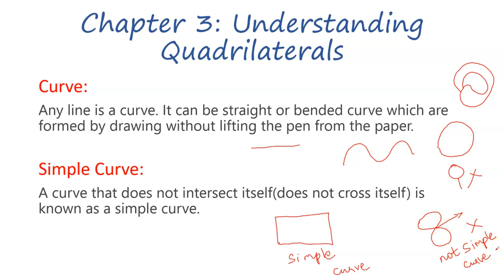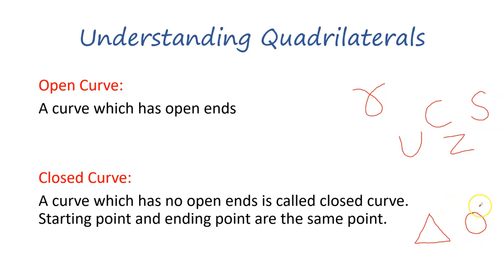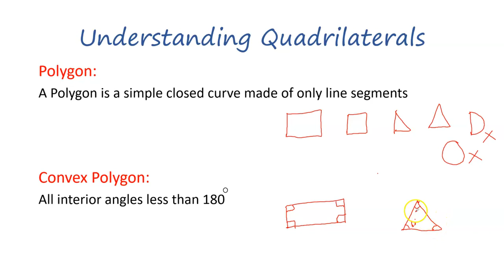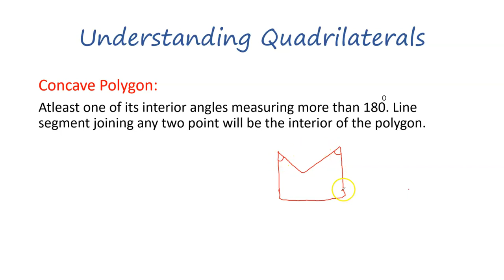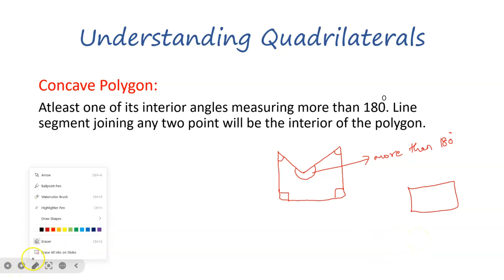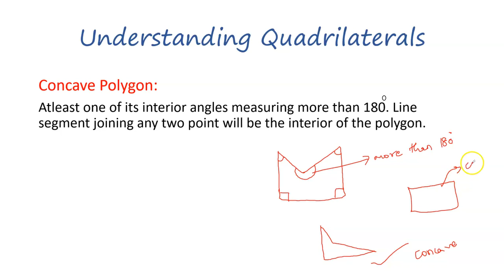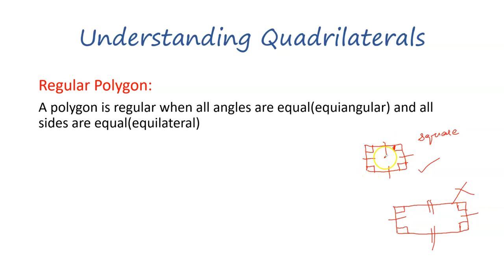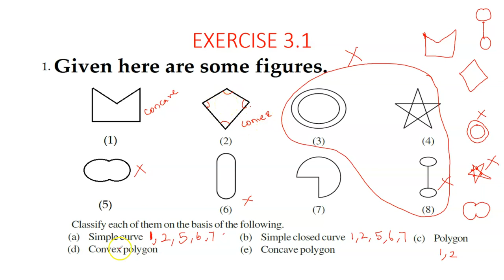CLASS 8 MATHS: CHAPTER 3:UNDERSTANDING QUADRILATERALS:INTRO & EX 3.1|CBSE|NCERT|2023-24 NEW SYLLABUS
In the YouTube video designed for Class 8 students, the following concepts related to shapes and curves are explained in detail in Tamil:

1. Curve: A curve is a smooth and continuous line that can be straight or curved. It is defined by a set of points following a specific mathematical pattern.

2. Open Curve: An open curve is a type of curve that does not form a closed loop. It has two distinct endpoints and extends infinitely in both directions.

3. Closed Curve: A closed curve is a type of curve that forms a closed loop, meaning it has no endpoints. The starting and ending points of the curve coincide.

4. Simple Curve: A simple curve is a curve that does not intersect itself, meaning it has no self-intersections or crossovers.

5. Simple Closed Curve: A simple closed curve is a closed curve that does not intersect itself and divides the plane into two regions: an interior and an exterior.

6. Polygon: A polygon is a closed plane figure bounded by straight line segments. These line segments, called edges, connect at vertices to form the shape.

7. Regular Polygon: A regular polygon is a polygon with all sides of equal length and all angles of equal measure. Examples include equilateral triangles, squares, and regular pentagons.

8. Convex Polygon: A convex polygon is a polygon in which all interior angles are less than 180 degrees, and all line segments connecting any two points within the shape lie entirely inside the polygon.

9. Concave Polygon: A concave polygon is a polygon that has at least one interior angle greater than 180 degrees. It has at least one "caved-in" portion.

The video aims to provide clear explanations and visual examples to help Class 8 students understand these geometric concepts better.
Let's get started and ace those Understanding quadrilaterals together!